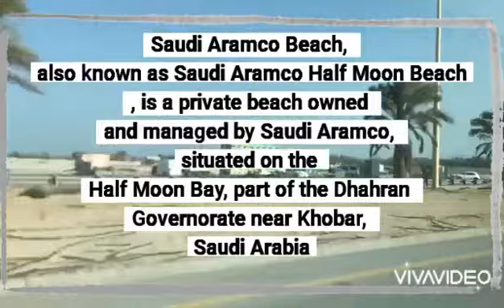Having fun with Family in half-moon beach |Zayan Imran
so here am sharing some glimpse of me having fun with my family